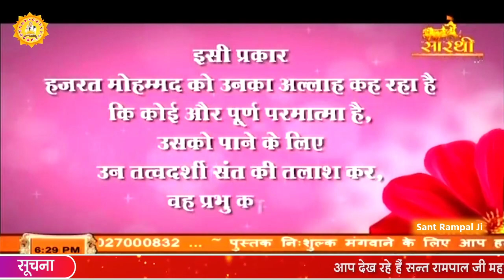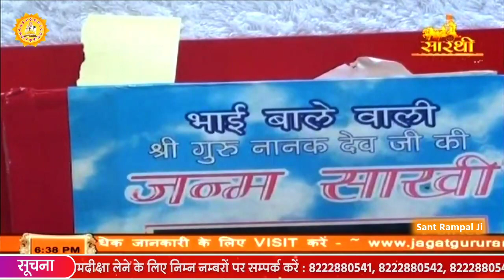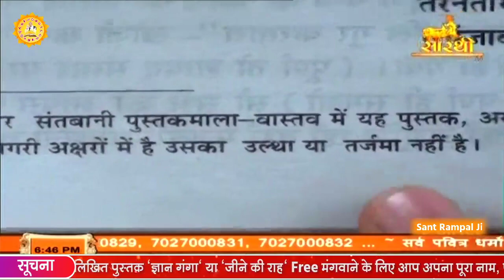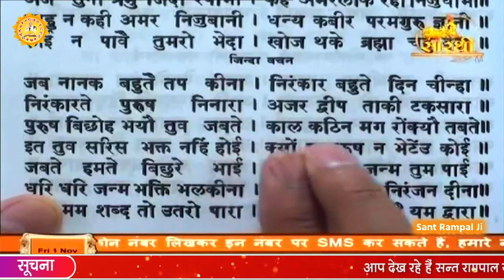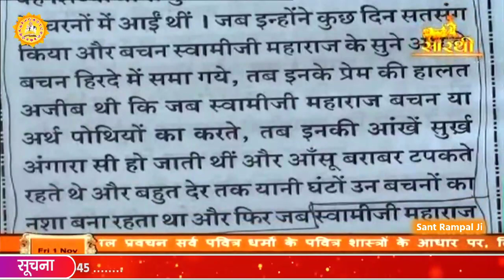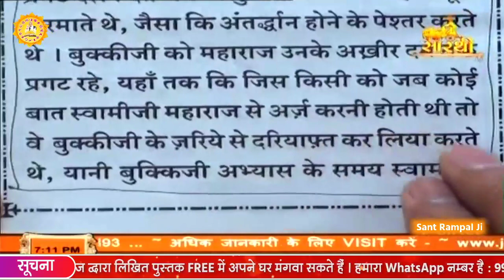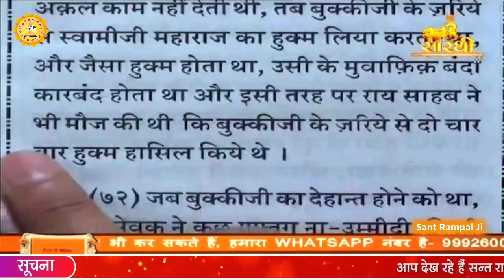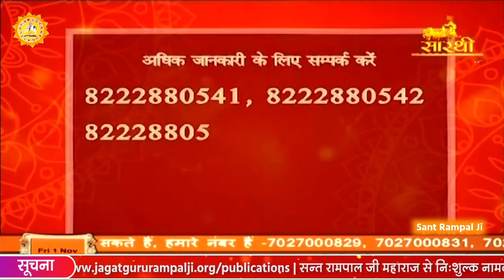Saarthi TV 01 November 2019 | Episode - 213 | Sant Rampal Ji Maharaj Satsang